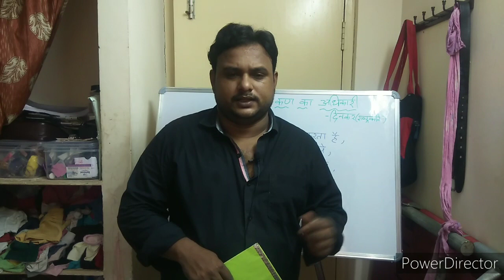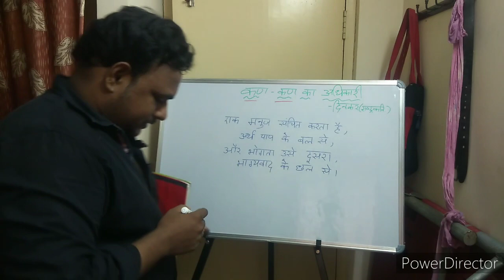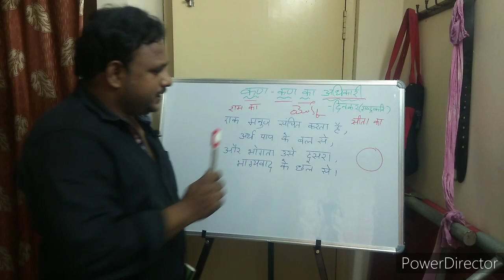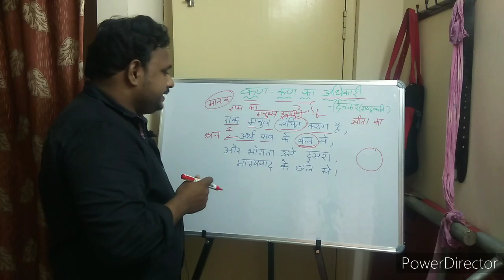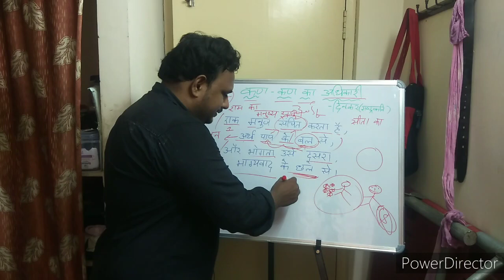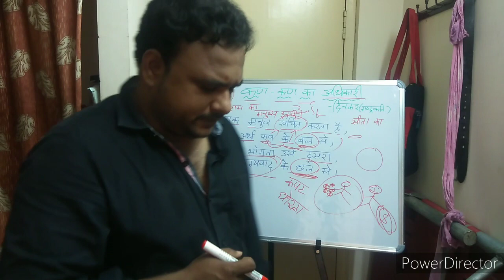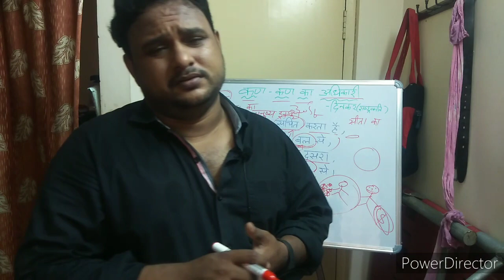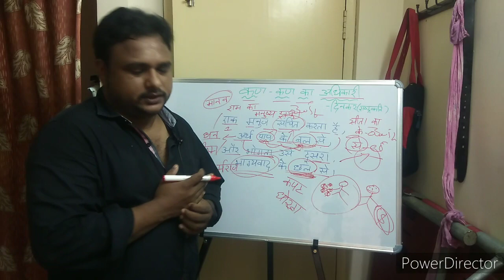Kan kan ka adhikari कण कण का अधिकारी part 1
ap 10 th 4 lesson poem part 1